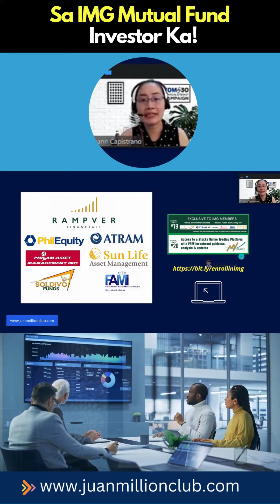Sa IMG, Mutual Fund Investor ka!